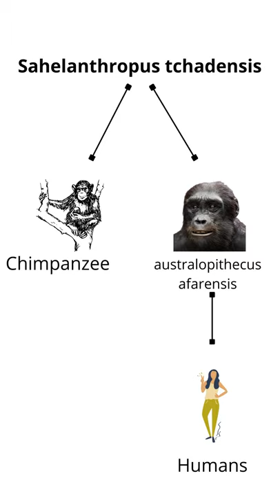UPSC | Ancient History | Chapter -2 | Apes on Ground | Evolution of Man